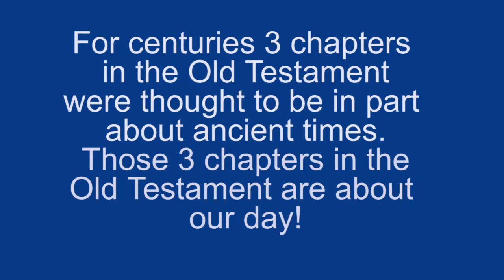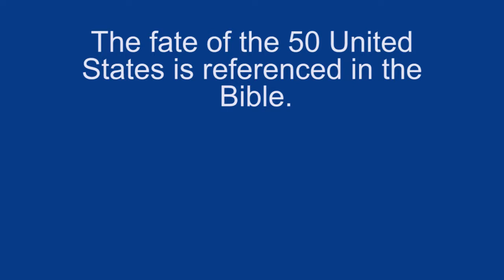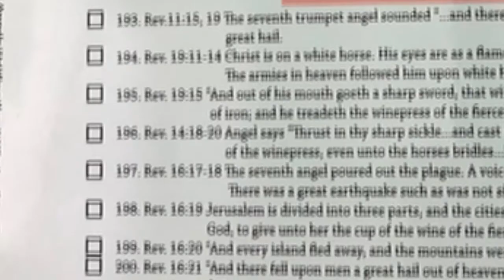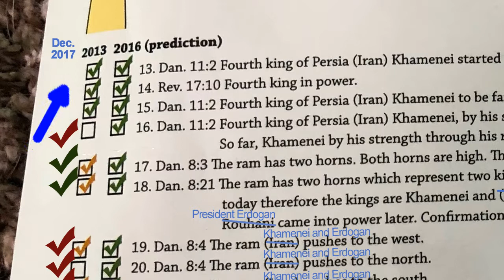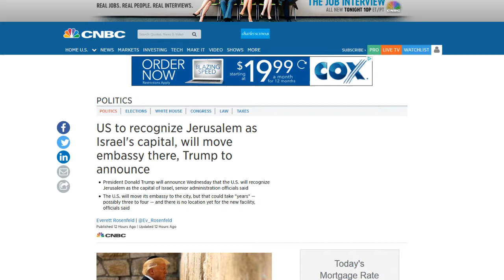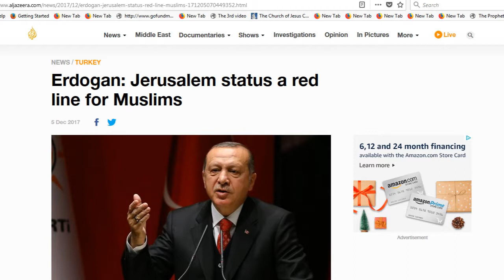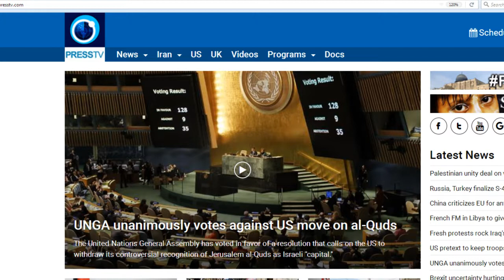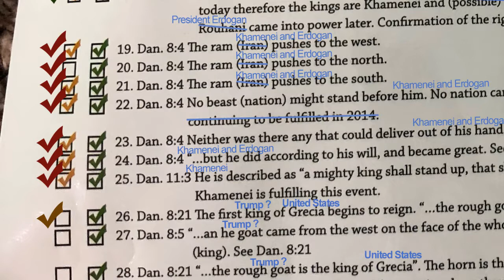Bible Signs Happening - Prophecy - Revelation - Christ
When is the last time you remember a person living who was also referenced in the Bible?

When was the last time you witnessed an actual Bible prophetic point happening?

Where in the Bible is the United States actually referenced regarding this very moment in time?

Lowell Taylor shares 10 of the several huge major new Bible discoveries that are going to ripple around the world!

When was the last time there was a living person who was also referenced in the Bible?

When was the last time you saw an actual Bible prophetic event fulfilled?

Yet, is it true?

Lowell shares tools to help you verify these amazing historic and important insights.

A new chapter in the earth's history has begun. We now know the general order of the prophetic events of our day as found in the Book of Daniel and the Book of Revelation. And we know where we are in them!
Enjoy this amazing journey! Walk with God! Have a bright future!